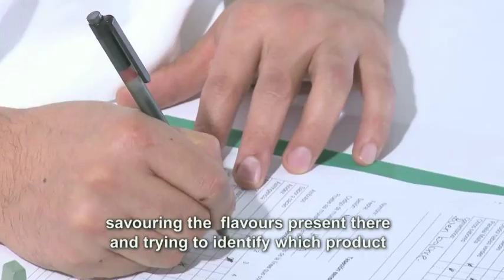Chocolate Production Process: Cocoa Sensorial Evaluation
At Luker Chocolate, it is essential that all cocoas that enter our warehouses must undergo a sensory evaluation before going through the toasting process.
Our personnel is highly trained to develop formulas adapted to the necessities of our clients.